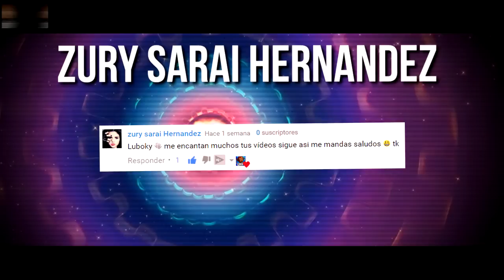7 ESCAPES de PRISIONES Captados en CÁMARA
7 ESCAPES de PRISIONES Captados en CÁMARA